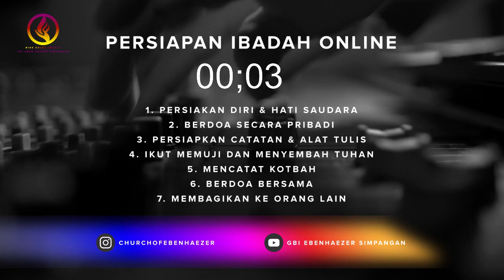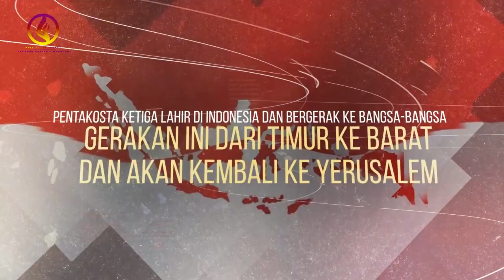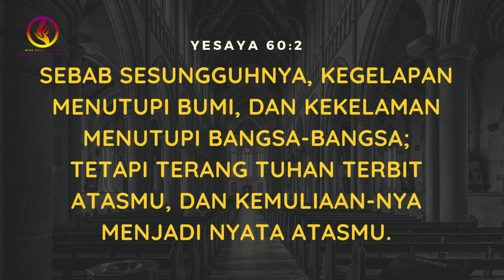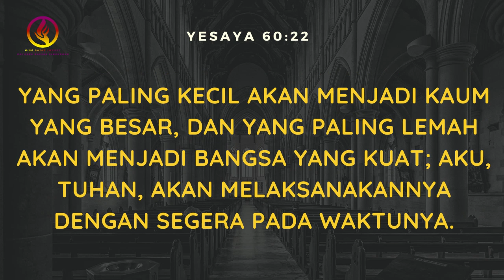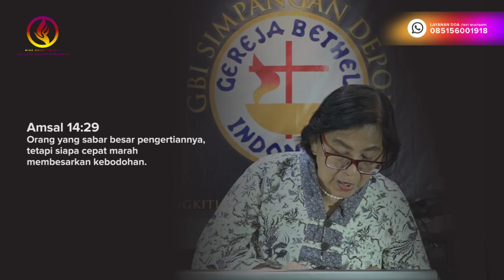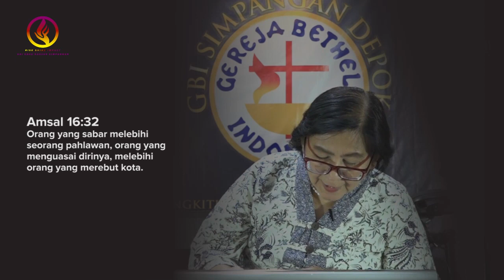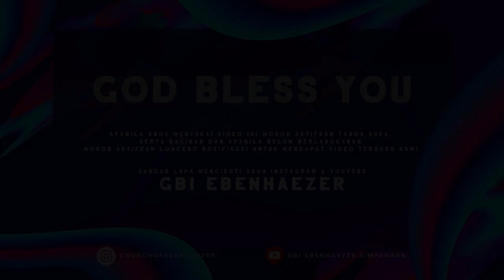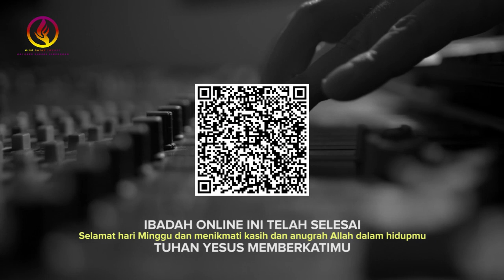Ibadah Raya Online, 22 November 2020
Official Youtube Channel GBI EbenHaezerSimpangan (EHS)
Jadwal Premiere Youtube

Ibadah Minggu :                  premiere 06.00
Ibadah Sekolah minggu :  premiere 10.00 ( setiap minggu ke 2 & ke 4 )
Program 7pm :                    premiere kamis jam 19.00 ( setiap minggu ke 1 & 3 )
Podcast K.D.R.T.s :             premiere Sabtu jam 19.00 ( setiap minggu ke 4 )

WA 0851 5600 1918 ( hanya menerima teks saja )

Bagi yang ingin menabur untuk diakonia/ persembahan/perpuluhan
dapat mentransfer ke rekening BCA a.n GBI Simpangan Depok